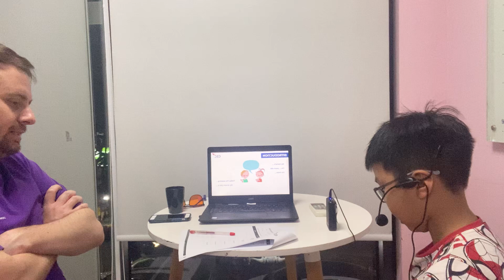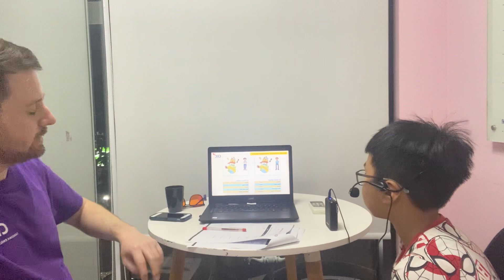CEC Timescity_TC-E5.1L-2303_End of course test_Khánh Huy